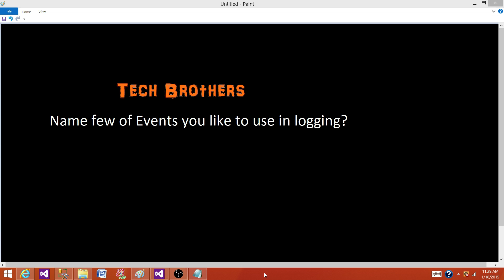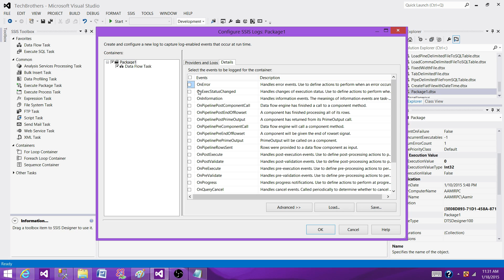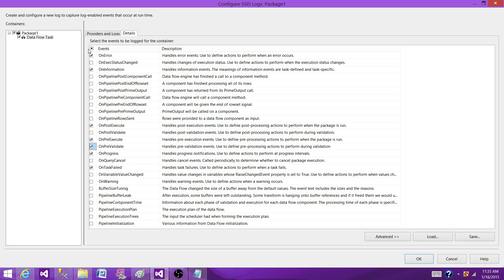SSIS Interview Questions & Answers | Name few of Events you like to use in SSIS logging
In this video you will learn the answer of SQL Server Integration Services Question "Name few of Events you like to use in logging?"

Complete List of SSIS Interview Questions by Tech Brothers